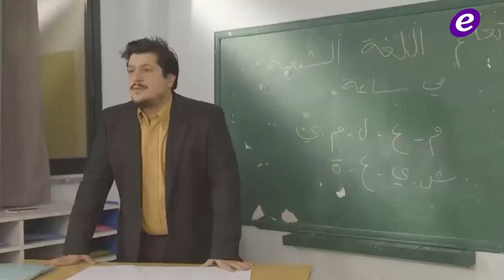خاص - حسين قاووق يرد على الإنتقادات .. وهل يتعمّد إحداث الجدل ؟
برز الممثل حسين قاووق مؤخرا في برنامج "تعا قلو بيزعل" الذي عرض على شاشة "إل بي سي" بمشاركة الكاتب والمخرج والممثل محمد دايخ، وقد استطاع البرنامج ان يحدث بلبلة وضجة بين المتابعين على مواقع التواصل الإجتماعي، كما ايضا عُرض لحسين قاووق مؤخراً فيلم بعنوان "هردبشت" ضم العديد من الممثلين نذكر منهم رندة كعدي وغبريال يمين.
موقع "الفن" التقى حسين قاووق وأجرينا معه مقابلة تحدثنا فيها عن الكثير من الأمور، اذ رد على الجدل الذي أحدثه البرنامج والإنتقادات التي تعرضلها، وغيرها من الأمور.

Copyright : ElFann.com